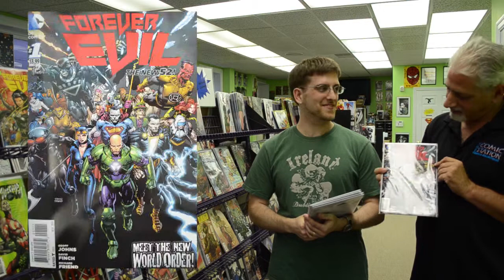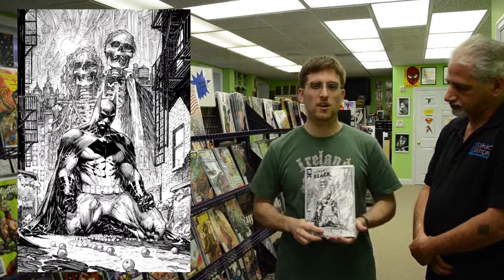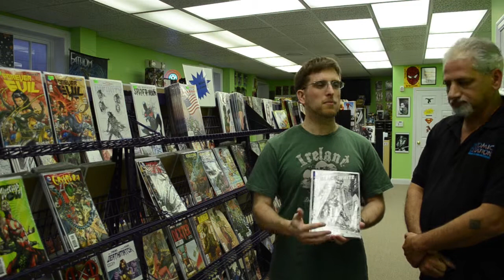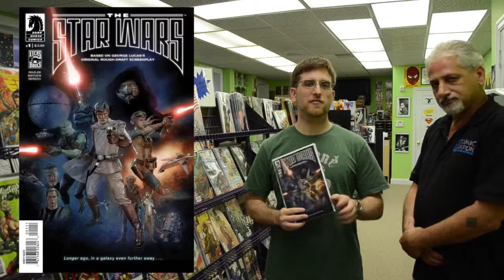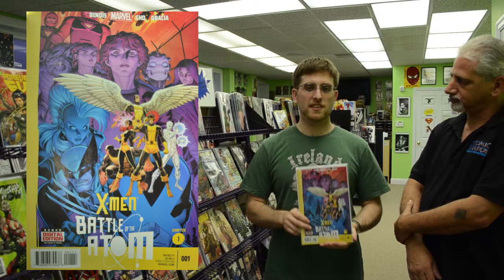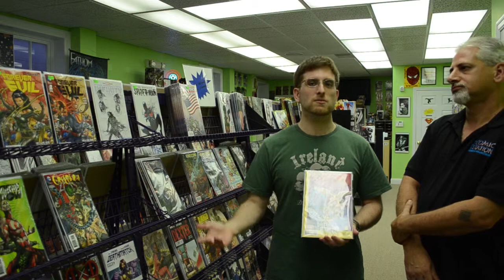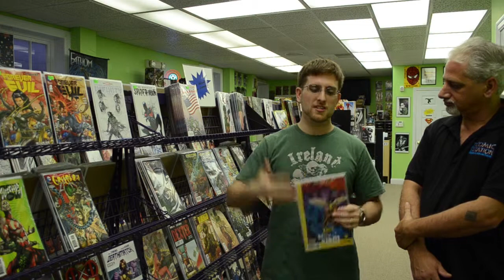Comic Station Issue #36 - Sept 4th 2013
We at Comic Station try to highlight new releases and other series many might otherwise overlook.

New Releases: Reality Check #1 from Image Comics, Batman Black and White #1 and Forever Evil #1 both from DC Comics, God is Dead #1 from Avatar Press, The Star Wars #1 from Dark Horse Comics, (breathe) and X-Men Battle of the Atom #1 from Marvel.

Reviews: Station to Station #1, King Conan: Hour of the Dragon #3, Catalyst Comix #3, and Baltimore: The Infernal Train #1 all from Dark Horse Comics.

Special: We are trying something new [insert gasp here]. We've added a special scrolling ticker at the bottom of the screen in the Reviews section that recounts Twitter-size reviews of comics we couldn't write full reviews for from the previous week's release. Let us know if you like this change to Comic Station or if it's too much info at once.